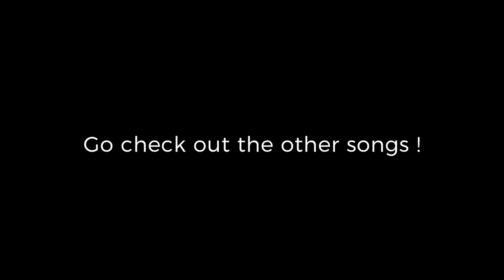MY ALBUM BRAVE IS OUT !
Q&A next week !! September 21 !

Music production // Video editing made by myself